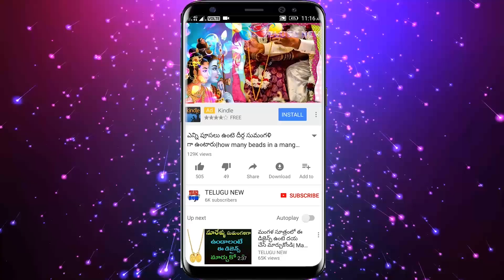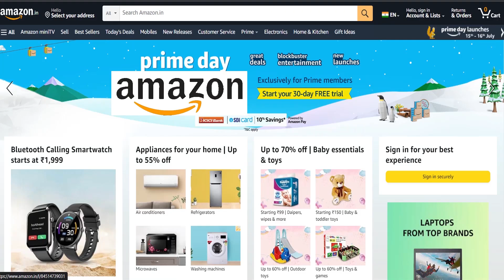ఏ ఆహారం తీసుకోవడం వల్ల మనిషి ఆయుష్షు తగ్గిపోతుంది-యముడు నారదుడికి చెప్పిన కథ#telugunewchannelvideos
Telugu New channel
Telugu New

ఏ ఆహారం తీసుకోవడం వల్ల మనిషి ఆయుష్షు తగ్గిపోతుంది-యముడు నారదుడికి చెప్పిన కథ